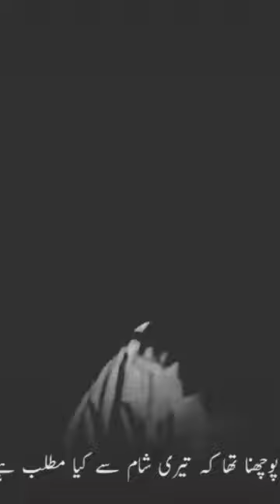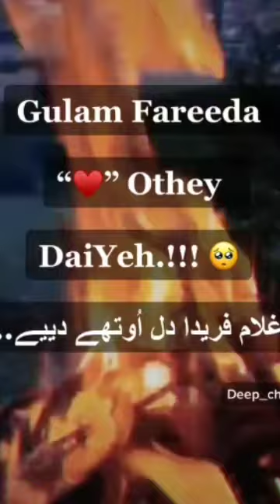Emotional sad poetry tik tok|||tehzeeb hafi,Ahad khan,Aftab mughal,(720p)by Tik tok star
Hi everyone.!!!
Well come to our youtube channel" Tik tok star"

I hope you are enjoying with our videos.
So if you are have enjoying with our youtube videos.